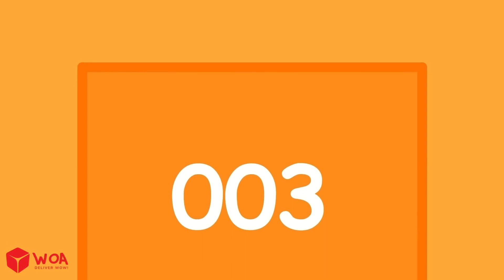Wolfoo, Zumbi está chegando! Wolfoo e histórias engraçadas sobre o bebê